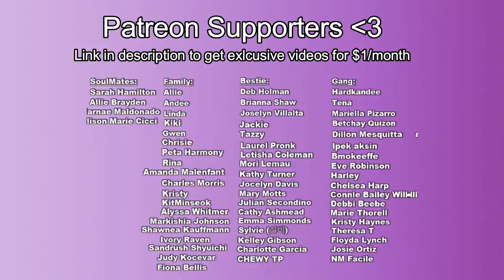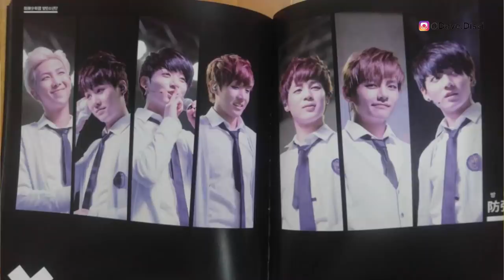ARMY's SHOOK, REVEAL Jungkook Maybe HATED by Jin? BigHit PUSHES OUT Jin?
Today we get into some BTS moments, one involving Jungkook and JIn and another involving RespectBTSJin. Let's talk about both of these and I am very curious to hear your thoughts. Did you feel like Jin was angry and doesn't like Jungkook or do you think he is not? I am very curious to your hear your thoughts on the recent Vlive BTS Run episode. Let me know.

Use my LYFT Code, to get your first ride on me:
DAVID971836